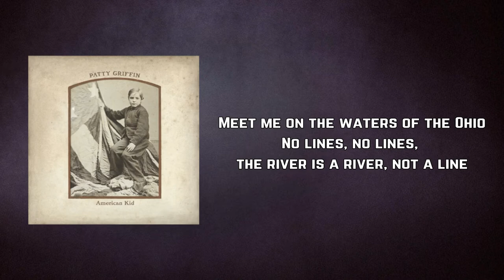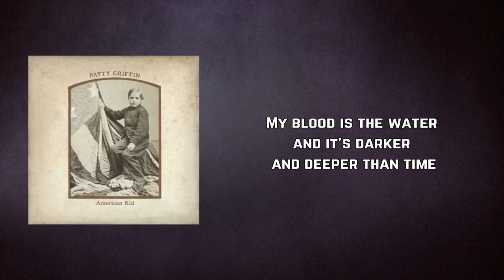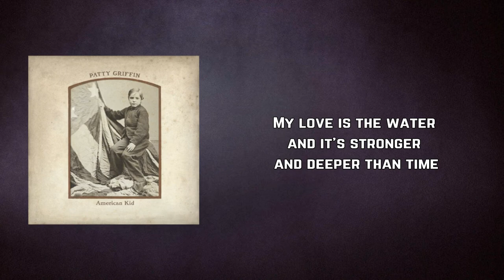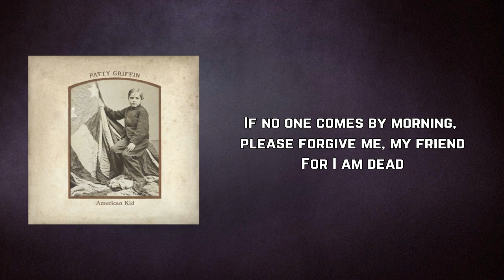Patty Griffin - Ohio (Lyrics)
Ohio by Patty Griffin
Album: American Kid

Ohio Lyrics:

Meet me in the evening, where the river is low
Meet me on the waters of the Ohio
No lines, no lines, the river is a river, not a line
My blood is the water and it’s darker and deeper than time

If the hounds are howling, then you cannot hide
My friend, I will meet you on the other side
My love is the water and it’s stronger and deeper than time

Meet me ’neath the moon, under the singing tree
If you are the first, stay there and wait for me
If no one comes by morning and the sun is a-rising red
If no one comes by morning, please forgive me, my friend
For I am dead